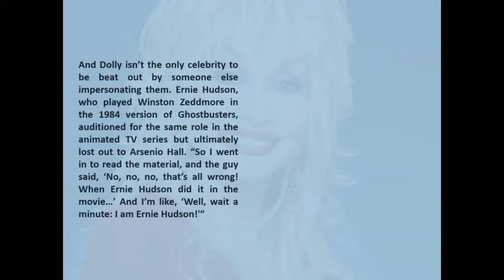Dolly Parton entered a look-alike contest as herself and lost.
We’ve always known Dolly Parton to have a wicked sense of humor (she once quipped: “I tried every diet in the book. I tried some that weren’t in the book. Then I tried eating the book and it tasted better than most of the diets!”). A resurfaced quote from 2012 is proof that Dolly knows two things: country music and how to make people laugh. In an interview while promoting her memoir, Dream More ($11.80, Amazon), the country legend shared a hilarious anecdote about the time she entered a look-alike contest as herself — and lost.